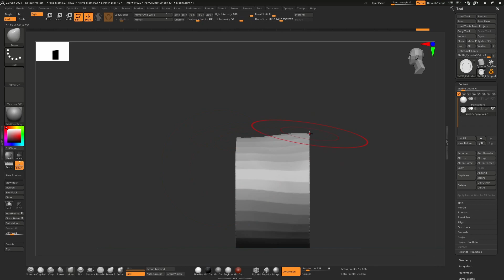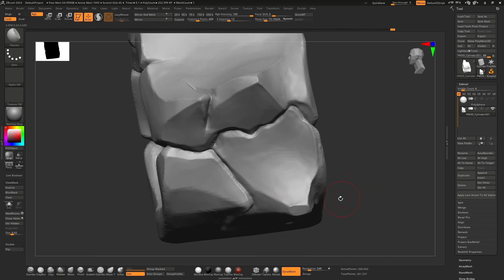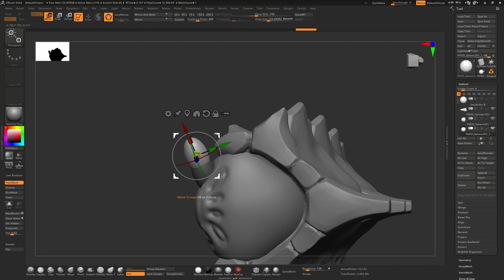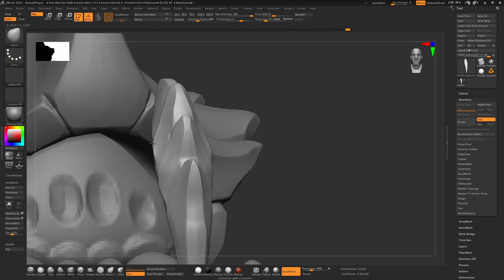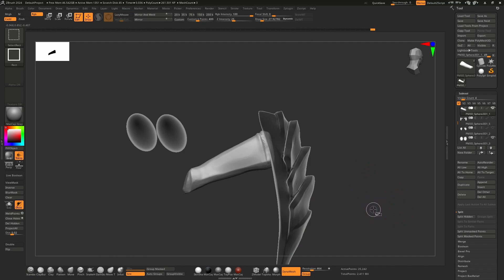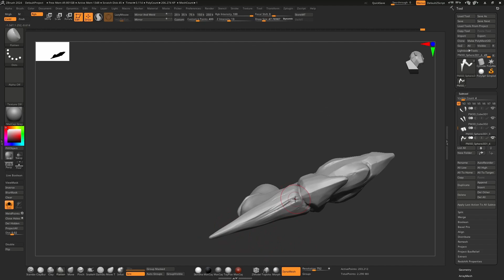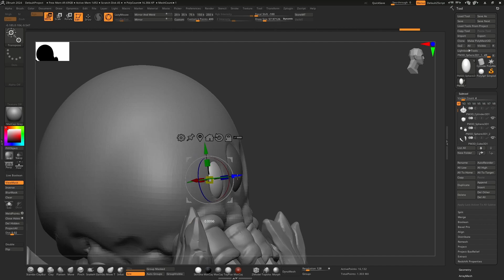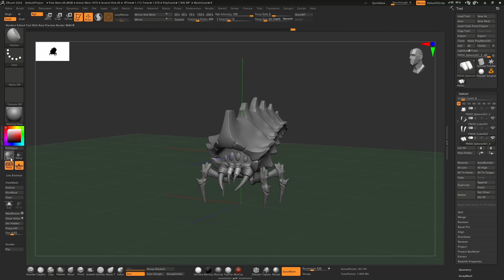Speed Sculpt: Sea Skuttle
Meet Sea Skuttle, the curious critter of the deep with a shell as vibrant as the ocean itself. This little guy was sculpted in ZBrush 2024, painted in Substance Painter and finally rigged and rendered in Blender 4.0. If you'd like to have this litle creature in your game/animation take a look in the link below:

Want to make your own game or animation? Our store have many assets to help you achieve that and save some time. Check it out!

Consider buying us a cup of coffee to support us!